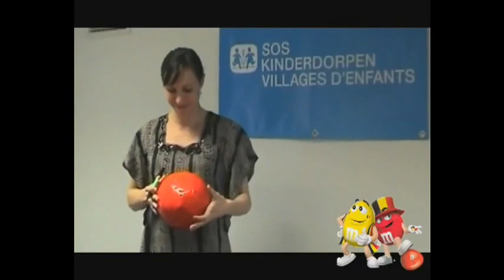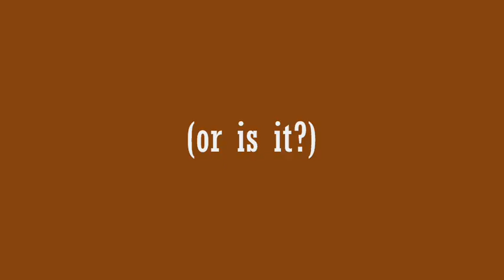M-Ball junk - Belgium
A series of junk I collected back in 2010 from the M-Ball campaign, in which global football happened to get a little extra touch of fun in the shape of an egg. A peanut M&M, if you will.